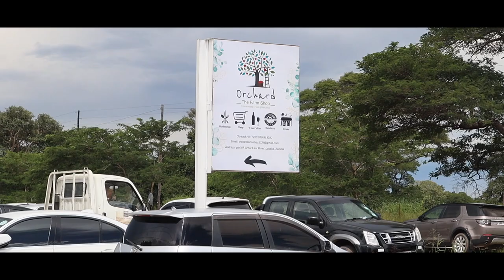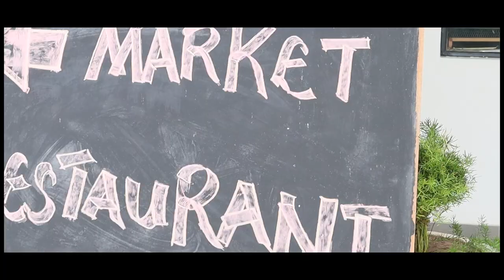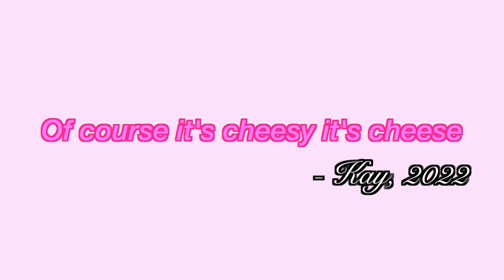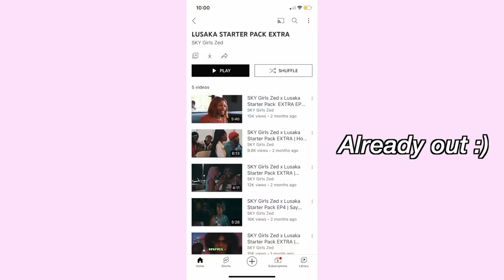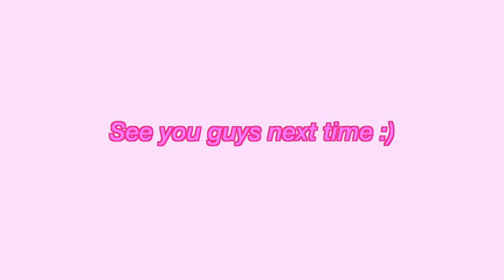Lusaka Food Market w/ Sky Girls + Touring the Sky Set| KayxTee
Love a good food market! Thanks again to Sky Girls for taking me :)

Xoxo, Kay💕
Subcount: 11,949